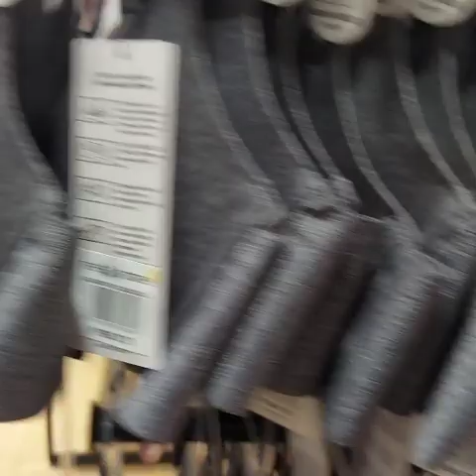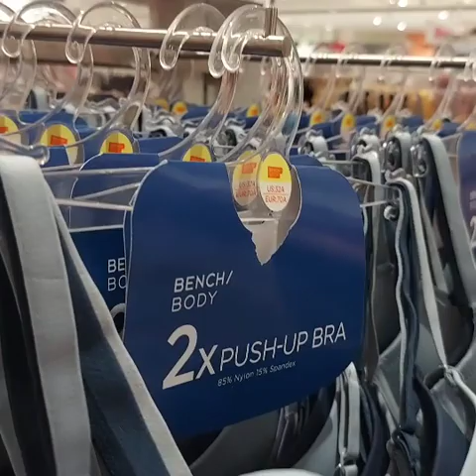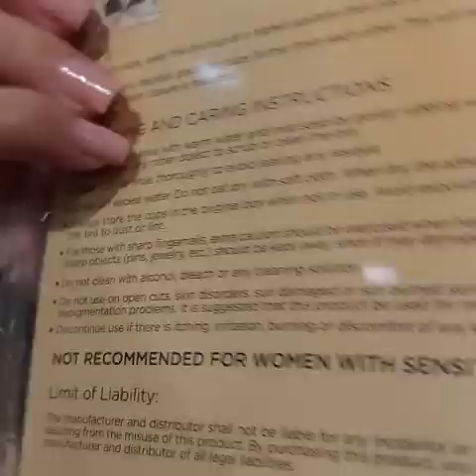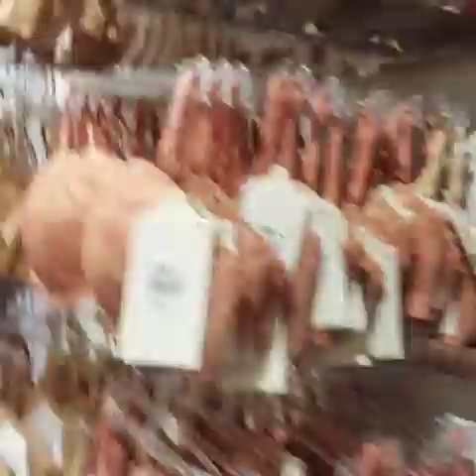Bra & Panties Shop In Mega Mall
Hi to all have a beautiful day thank you so much for always watching my vlogs. Stay Safe Always Much Love Eli🙂❤💋